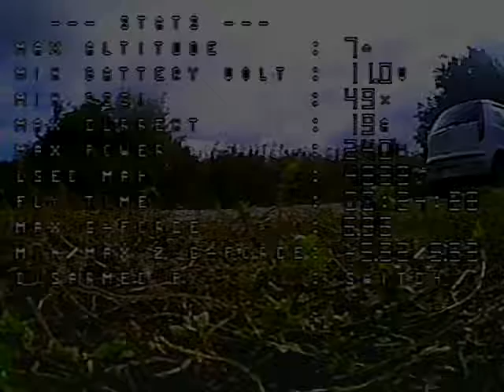Omnibus - Flight 7 (Edit)